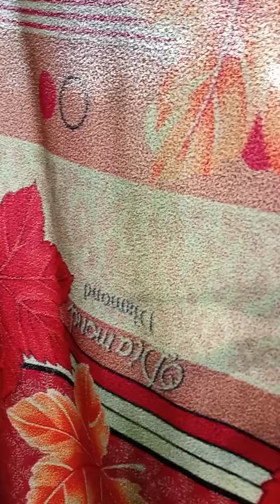bagong silang na biik, june10 na a.i sept.30 nanganak